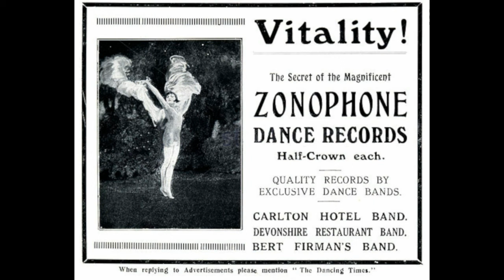Milenberg Joys - Devonshire Restaurant Dance Band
MILENBERG JOYS - THE DEVONSHIRE RESTAURANT DANCE BAND

Yy-10761-3    Milenberg Joys    Zon 2964

Although labelled as The Devonshire Restaurant Dance Band, the personnel is likely to be drawn from Bert Firman's usual pool of regular freelance musicians.The band that played at the restaurant didn't have a brass section, and they certainly didn't play jazz like this! Indeed, Firman prided himself that he had the quietist dance band in London, which is what would have been required in a top restaurant or hotel offering dinner-dances. Frank Guarente is outstanding in his two solos. The alto sax solo is by Arthur Lally, and we mustn't forget Bert Firman himself, playing a passable hot fiddle solo!